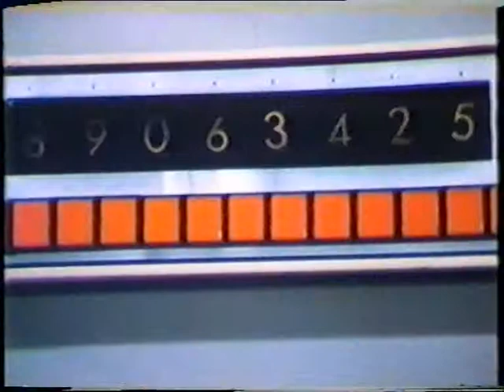Fragmento EL SUPERVIVIENTE